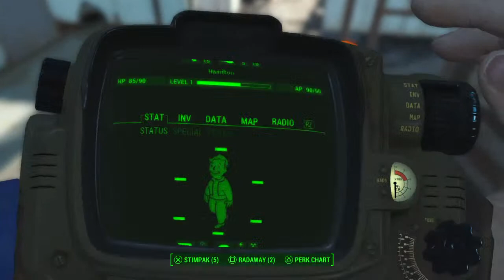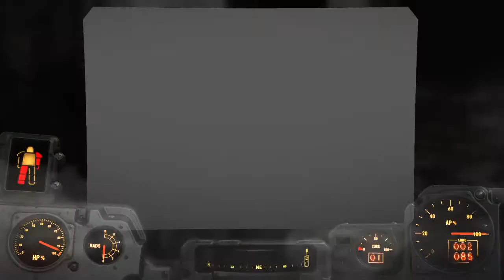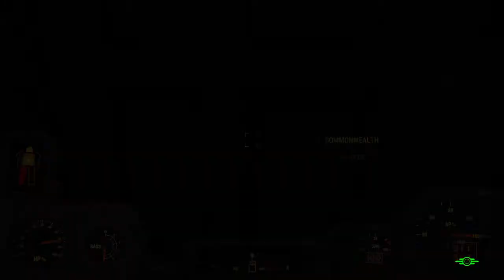Hamster Play's ^ . ^ Fallout 4 (Part 1)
Playing some good ol' fashion Fallout gameplay for you :) Pleas enjoy!